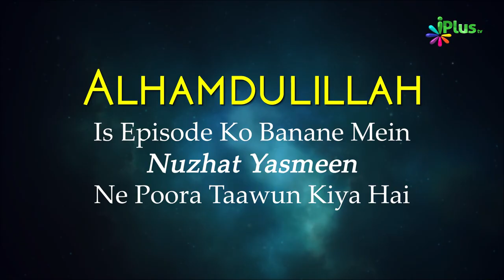Sehri Kab Tak Karna Chahiye? | Ramzan Special - 5 Minute Ka Madrasa 03 | Sk Arshad Hussain Mohammadi